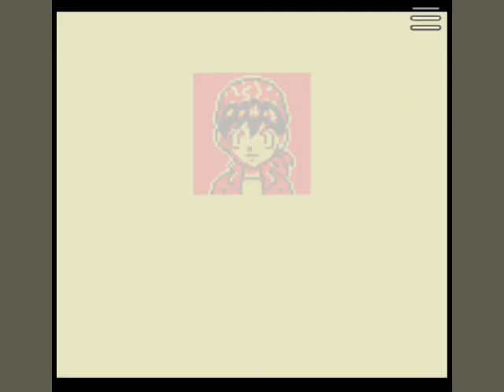Cynical Shiny plays Pokémon Trading Card Game!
Hey everybody! We are starting a journey down nostalgia lane, the the Pokemon Trading Card Game for the Game Boy Color. Released in 1998. So come join me as we begin our guest to mastery!

Go sub to these guys, they are great!